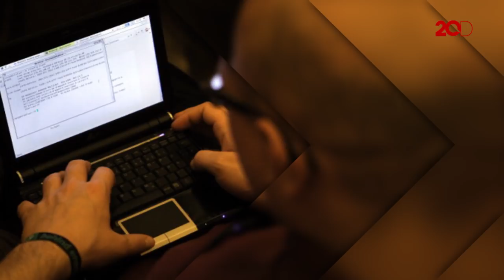Ketika Kritikan Fadli Zon Dibales ‘Dilan’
Fadli Zon mengkritik penghargaan menteri terbaik di dunia yang diberikan kepada Sri Mulyani. Netizen mengomentari hal tersebut dengan membawa-bawa Dilan.